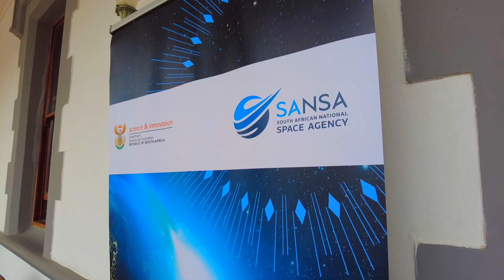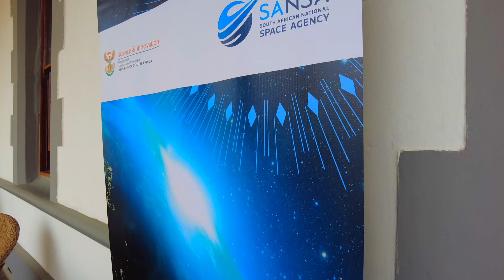Matjiesfontein Site (Groundbreaking Ceremony) - South African National Space Agency.